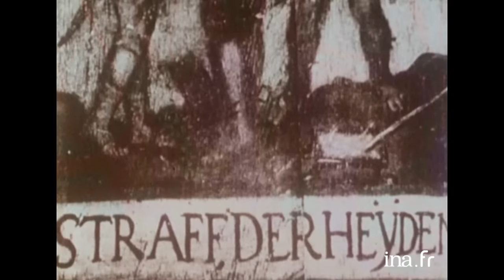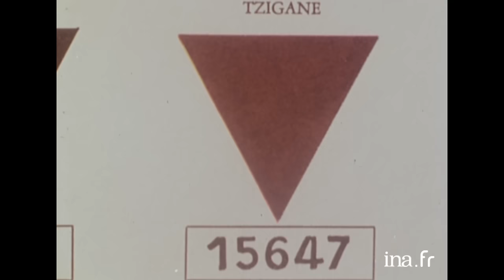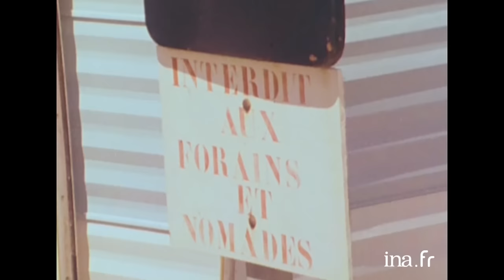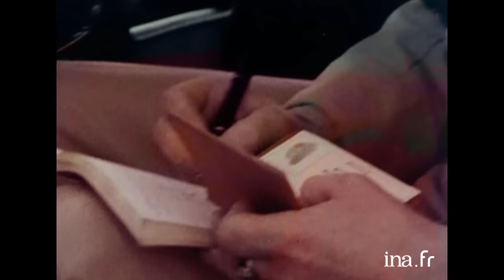1971 : Qui sont les Tziganes ? | Archive INA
Les Chemins De L'histoire   | ORTF | 03/12/1971
Les Tziganes sont un nom générique pour appeler 3 nations :  les Roms, les Manouches et les Gitans.
Les Gitans vivent principalement en Espagne et leur culture a marqué l'Andalousie, les Manouches viennent des pays de l'Est et les Roms également et ces derniers sont installés un peu partout en Europe.
Le reportage suit la famille DEMETER MAXIMOFF du clan des Caldérache, nom qui signifie chaudronnier, Roms d'origine russe, venus proposer leurs services  et chercher une épouse pour l'un des fils dans un village du sud-ouest de la France.